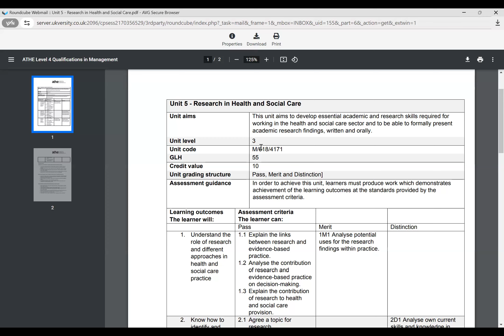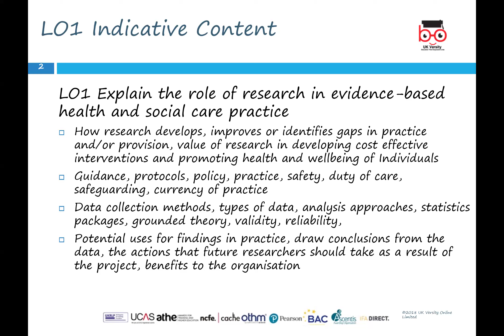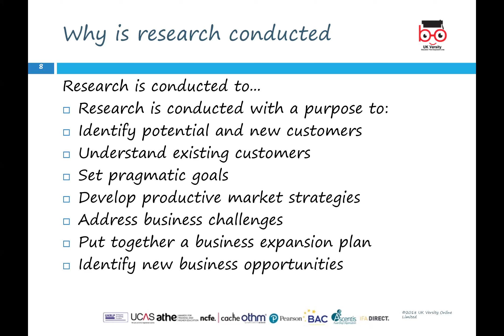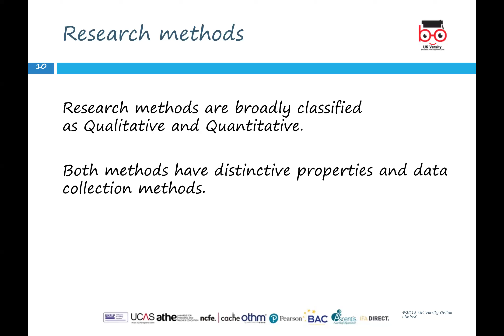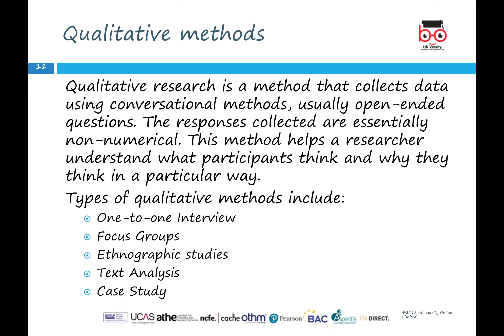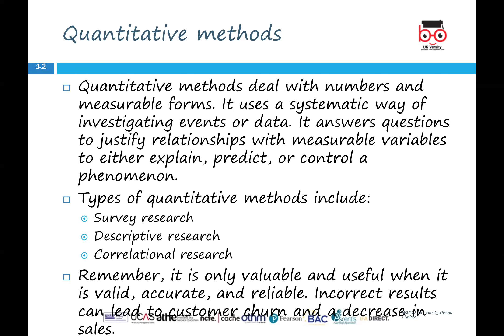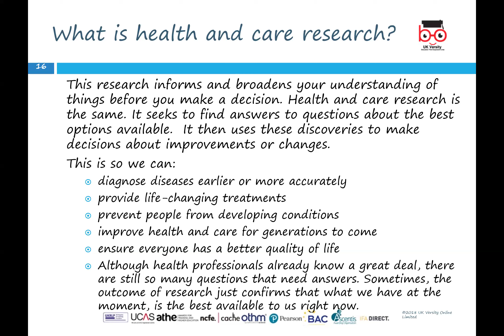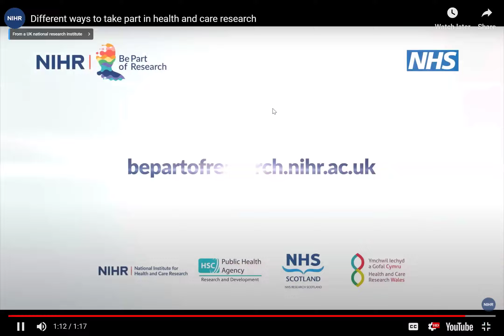Ascentis-Nursing-Unit-ICT- Research Project (Social Issues in Healthcare)– LO1-(AK)